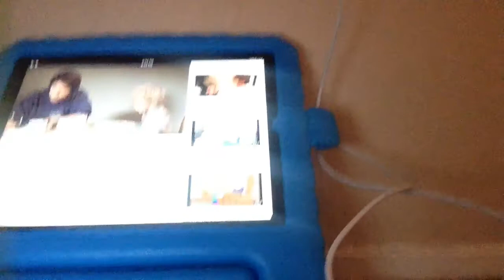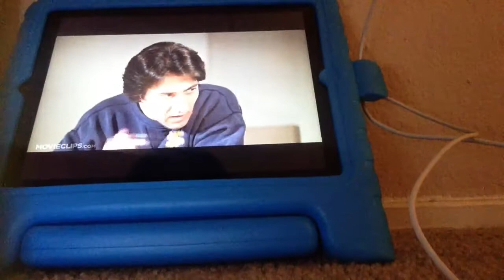I watch Kramer vs Kramer ep.1